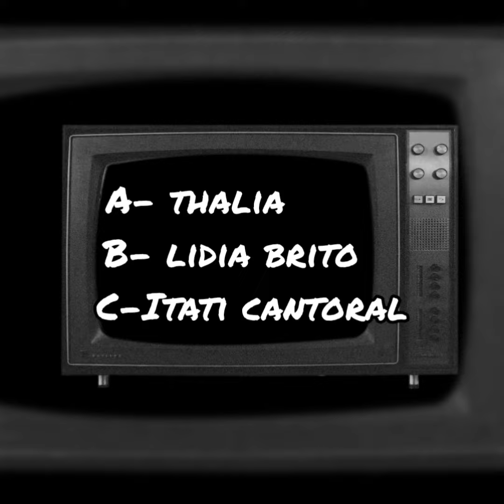Trivia que tanto sabes de novelas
TRIVAS